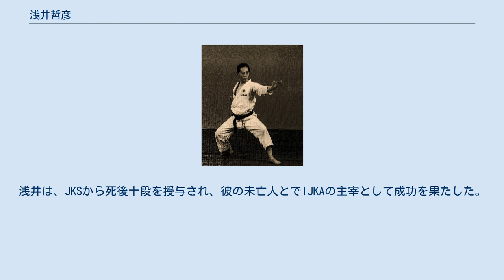浅井哲彦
浅井 哲彦（あさいてつひこ、1935年6月7日 - 2006年8月15日） は、著名な日本人松涛館 空手マスターで、日本空手協会（JKA）、国際日本武術空手浅井流創設者兼チーフインストラクター（IJKA）、日本空手松濤連盟（JKS、旧日本空手松濤連盟）の創設者 浅井は1935年6月7日に愛媛県 で生まれた 。
彼は7人兄弟の最年長で 少年時代、 相撲の修行を積んだほか 、父親（警官）から柔道 、 剣道 、 柔術を教えられた 。
12歳の時、彼はボクサーと空手（空手道場で）の戦いを目撃。
空手戦闘員はキックで相手攻撃を無効し、浅井は感銘を受けた。
 浅井は1958年に拓殖大学を卒業し 、船越義珍と中山正敏のもとで空手を学んだ 。
 彼は一生懸命訓練し、入寮することを許された。
 中山さんの勧めで、JKAインストラクター養成課程に入り、3年後に卒業。
1961年に組手 （sparring）で、また、 63年に形稽古（パターン）で、JKA選手権を獲得 。
彼はその年の形と組手で総合のJKA王者となった。
その後浅井は、空手を台湾に紹介する最初のインストラクターになり 1960年代の後半まで、ケネス・フナコシ（ギチン・フナコシの4番目のいとこ）を含む生徒たちと一緒に ハワイで空手を5年間教えた。
 長年にわたり、浅井はJKA内で栄進し、テクニカルディレクターに任命された 。
中山の死後、JKAは政治的問題を経験し、1990年に分裂した。
浅井と同僚（ 阿部圭吾、矢原幹夫を含む）が1つのグループを形成し、中原信行と同僚が別のグループを形成した。
 2000年には国際日本武道空手浅井流と日本空手松濤連盟を設立 。
別に松涛館空手で九段のランキングから、彼はまた浄土宗で柔道三段のランクを、 銃剣道は二段を取得。
 拓殖大学を卒業しJKA講師同士の関係を、浅井は「公式の立場や連盟に反して、今ではだいたいみんな乗りこえている。とはいえ、そうではない人もいますし、そうでもないかもしれないが。 。 。 。深く根付いたライバル関係のほとんどが私の仲間の中で起こったと言って嬉しいです。 江ノ枝さん、加瀬さん、田畑さん、庄司さんなどが亡くなったおかげで、多くの人が現実に戻ったと思います。 明らかにこれは拓殖大学に限らず、私たちの国際空手のパイオニアが非常に年をとっているということです。」 と振り返る。
 浅井の健康は加齢とともに悪化し、2006年2月10日に肝臓手術を受けたが 、妻の浅井恵子と娘の浅井星美を残して2006年8月15日午後 2 時 50 分に亡くなる 。
2006年9月1日に東京の護国寺で行われた彼の葬式には2,000人以上の人々が出席した 。
浅井は、JKSから死後十段を授与され、彼の未亡人とでIJKAの主宰として成功を果たした。